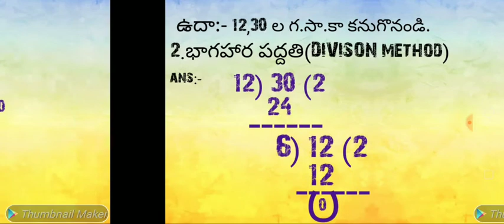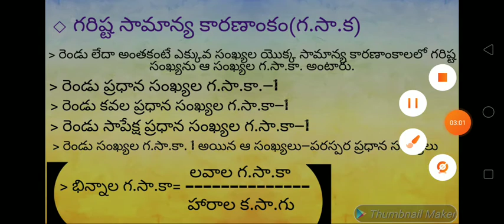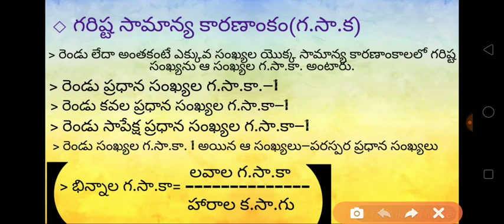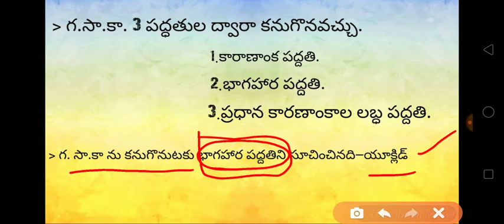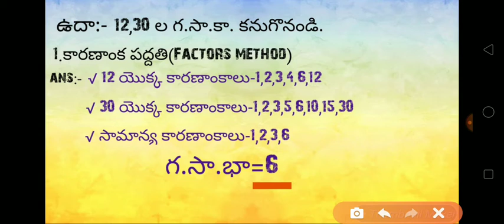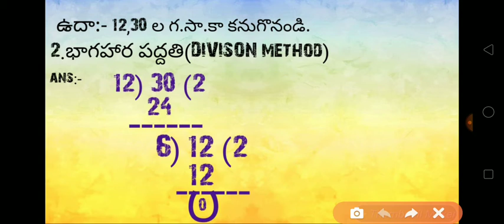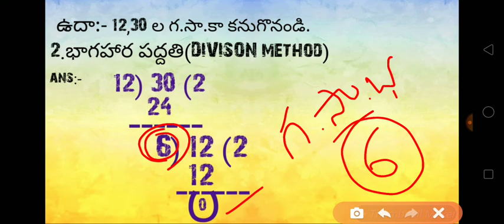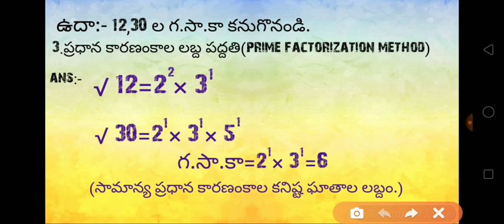క.సా.గు-గ.సా.భా(సంఖ్యా వ్యవస్థ)part-3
By,.    jv naveen